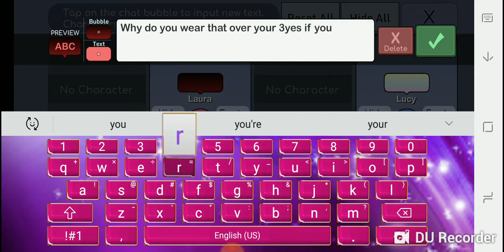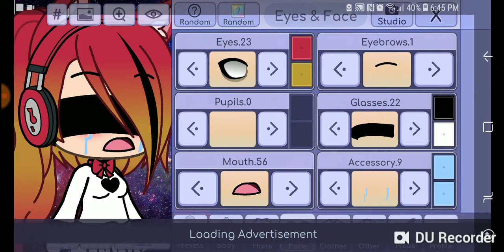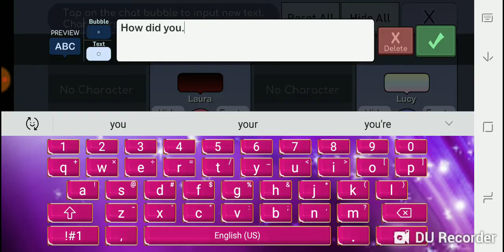Why I think Gachas are hard to make p1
This is just an exanple of why I take a long time to posted a video
So yeah also I got out of the hospital early